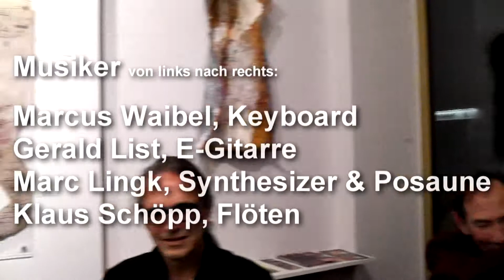Elektronisches Glück - VERSO RECTO - PostArt Gallery Berlin